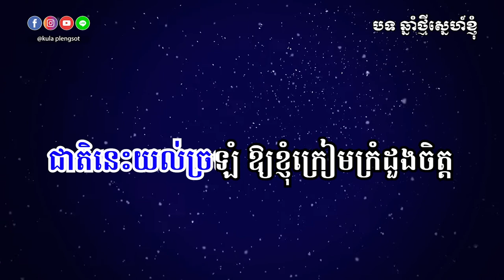ឆ្នាំថ្មីស្នេហ៍ខ្ញុំ ភ្លេងសុទ្ធ | Chhnam Thmei Sne Khnhom - [by Kula]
🎬 បទ៖ នាំថ្មីស្នេហ៍ខ្ញុំ ភ្លេងសុទ្ធ

សូមអរគុណ!!!

សម្រាប់បងប្អូនដែលចង់ស្តាប់បទចម្រៀងខូវើដែលបកស្រាយឡើងវិញដោយខ្ញុំបាទកូឡា សូមចូលទៅកាន់ឆាណែលខូវើរបស់ខ្ញុំតាមរយ:តំណរខាងក្រោម!!!

Team member:
• Music Creator: Kula
• Graphic Designer: Kimme Kiss
• Videos Editor: Chandara